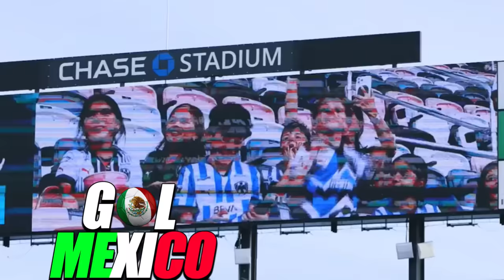TICOS MENOSPRECIABAN AL MONTERREY PERO LES CALLARON LES BOCA 3 - 1 INTER MIAMI TRES DORITOS DESPUES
Gol De Monterrey Gol de brandon vazquez

prensa itca habla de mexico monterrey vs inter miami
inter miami monterrey inter miami